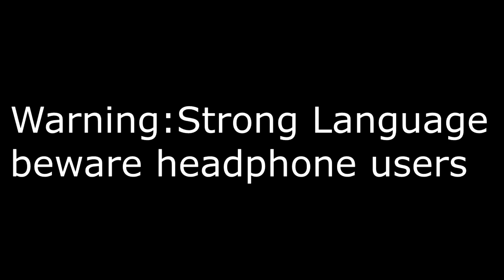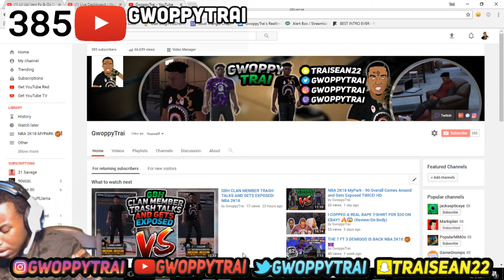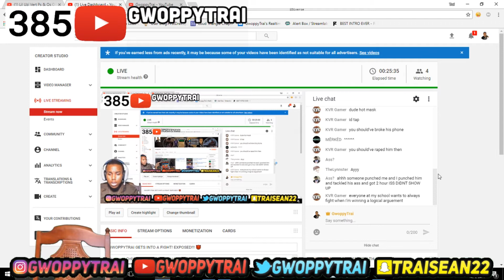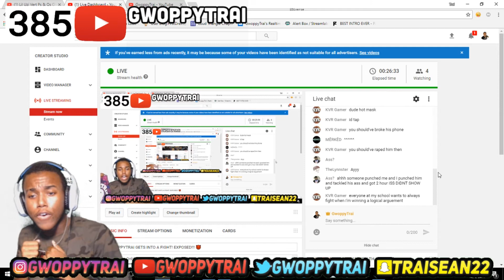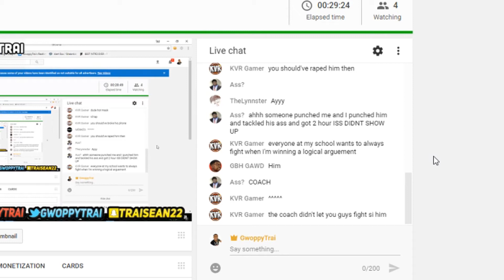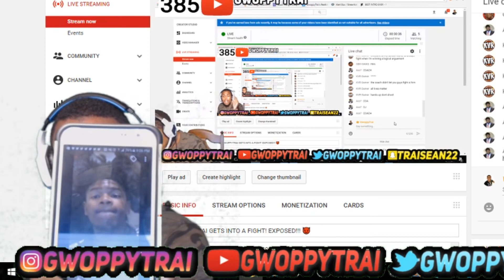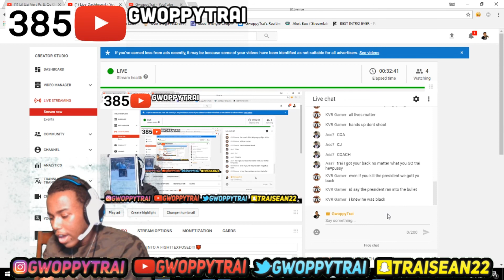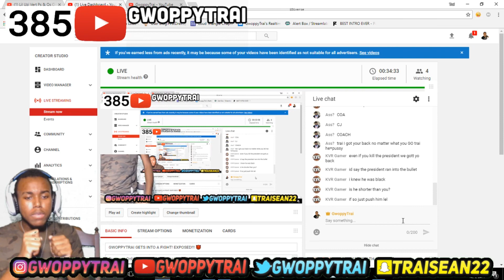GWOPPYTRAI GETS INTO A FIGHT!!! EXPOSES VIRGIN ON STREAM!!!